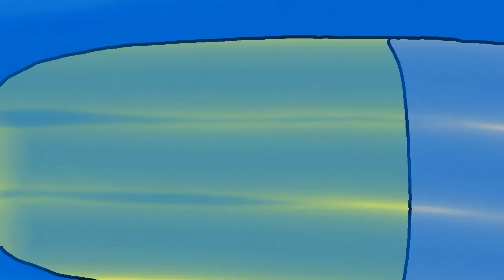Submarine vs Patrol Boat [War Animation]